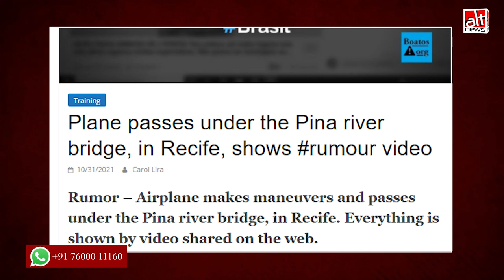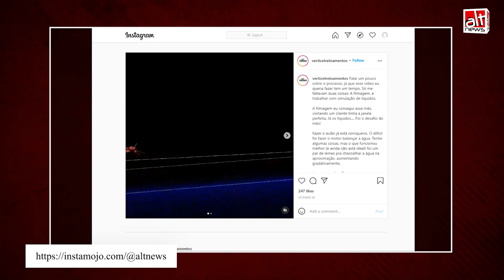Brazil में Pina Bridge के नीचे से गुज़रा एक हवाई जहाज़ ?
A digitally created video showing a plane flying under a bridge was shared on social media as an incident from Brazil.